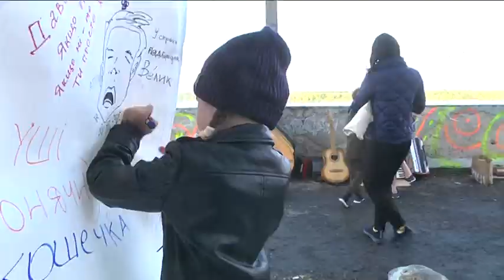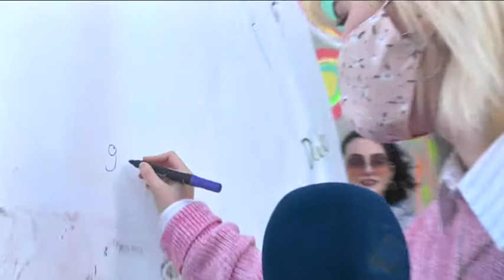Dnipro GOGOLFest вдруге відбувся у Дніпрі